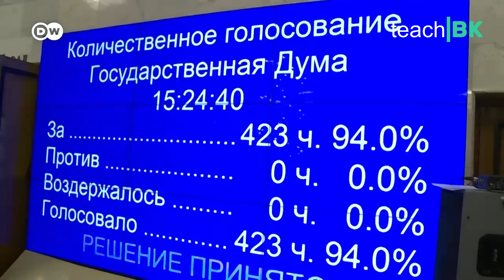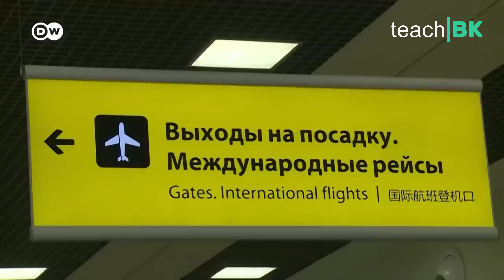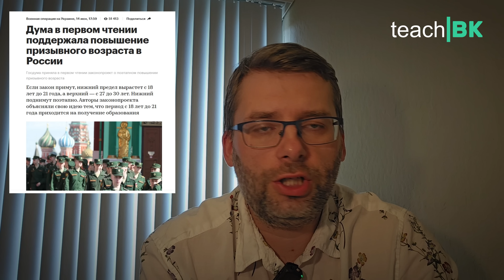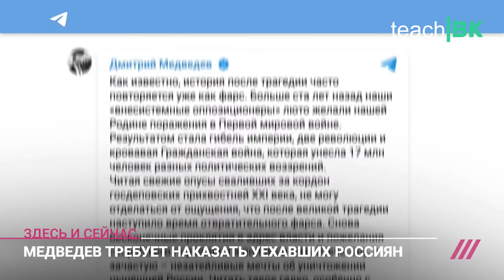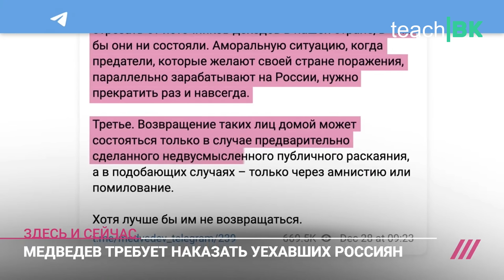Путин забирает загранпаспорта / 180 дней до железного занавеса/ СССР 2.0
Все очень грустно, ведь конституционные права граждан России уже совсем потеряли какой либо смысл и полностью обесценены.
Выезд из России скоро закроется очень многим ,ведь под категорию призывник сейчас фактически подкладывается любой гражданин с двумя руками и ногами..и то не всегда.
или через перевод по рф - 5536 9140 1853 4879 (Тиньков, Илья Владимирович - Ilya Kiselev)